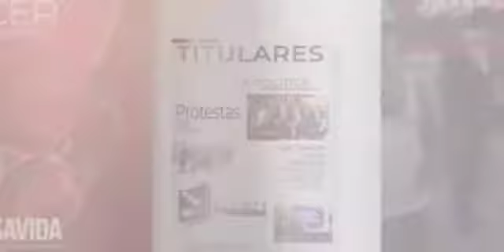Entrevista a Ajandro Rodriguez